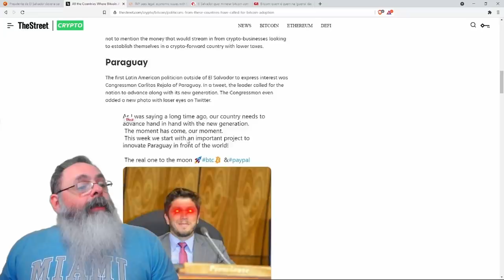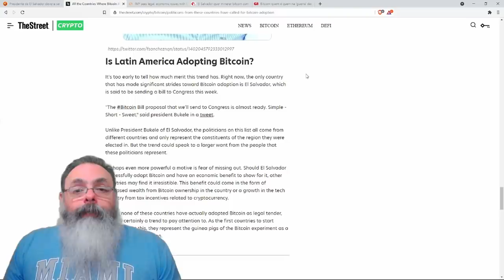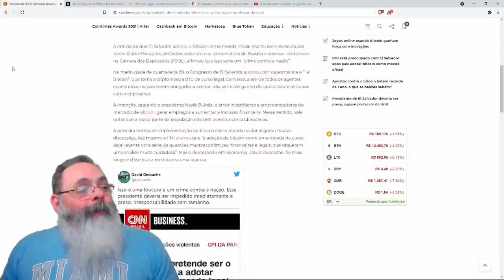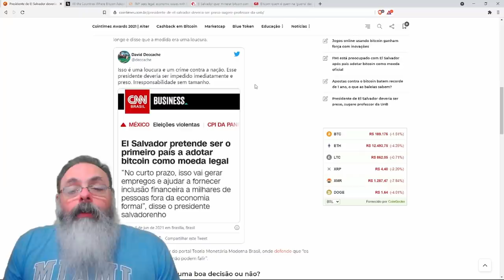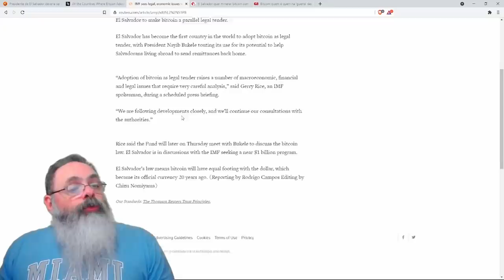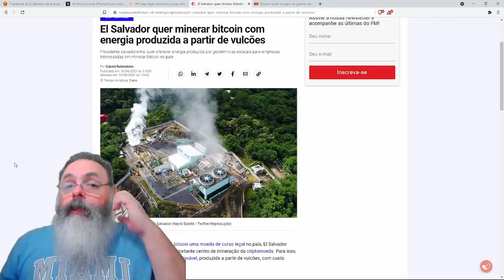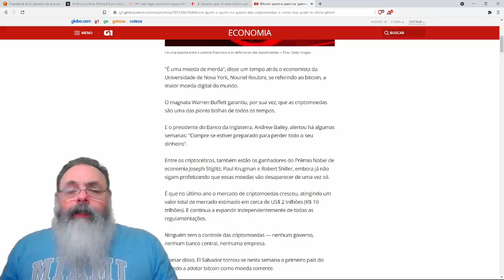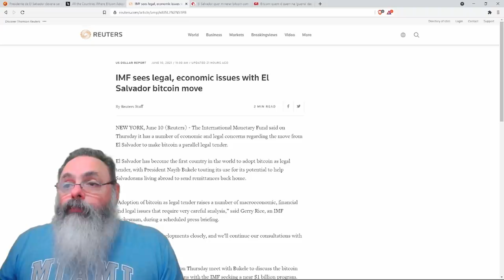El Salvador aprova Bitcoin como moeda nacional. O que vai acontecer agora?